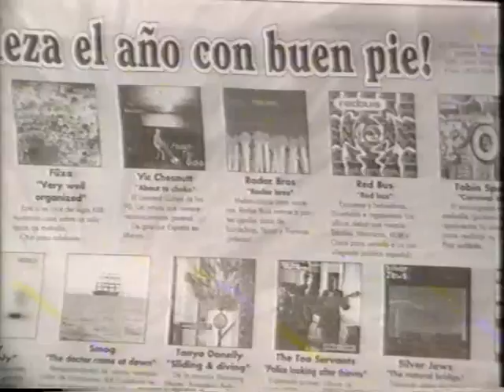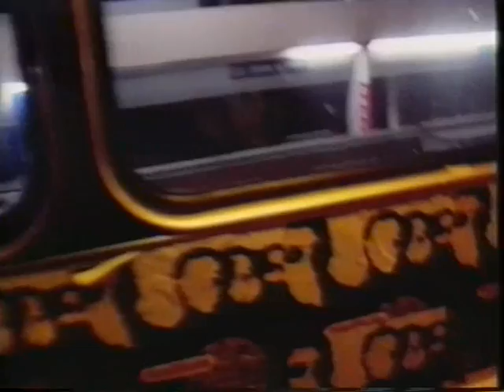Red Bus Tour (1.3)